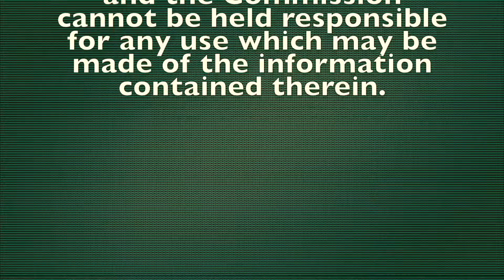Activity 32: Joystick. STEMJAM Project.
Controlling the robot like a Joystick.  This Video reflects the views only of the author, and the Commission cannot be held responsible for any use which may be made of the information contained therein